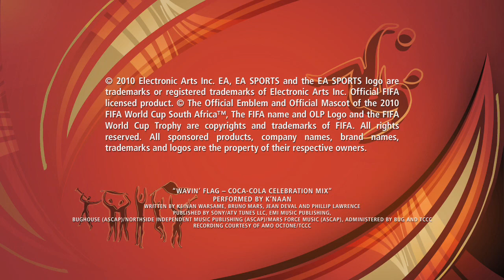2010 FIFA World Cup South Africa - new trailer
- 2010 FIFA World Cup South Africa